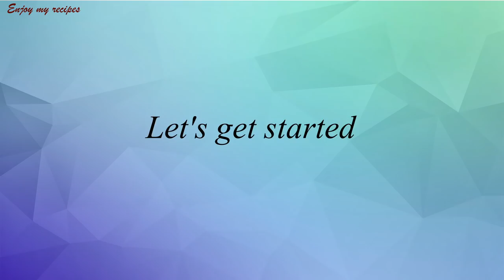গুঁড়া দুধের রসমালাই।Milk powder Roshmalai।Perfect Roshmalai recipe।Roshmalai easy recipe।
Ingredients:
For the sweets-
1 cup full cream milk powder
1 tbsp plain flour
1 tsp baking powder
1 tbsp ghee/ clarified butter
1 medium egg (room temperature)

For malai-
2 cups full cream liquid milk/1 cup full cream milk powder mix with 2 cups of water
1 can(385L) evaporated milk
3/4 cup sugar/ as per taste
1/4 tsp cardamom powder
1/2 tsp rose water

*** ANTI-PIRACY WARNING ***
This content is Copyright to Enjoy my recipes. Legal action will be taken against those who violate the copyright of the following material presented.

@Enjoy my recipes